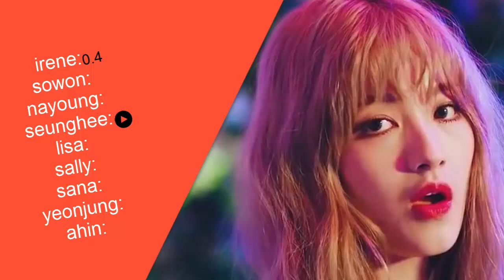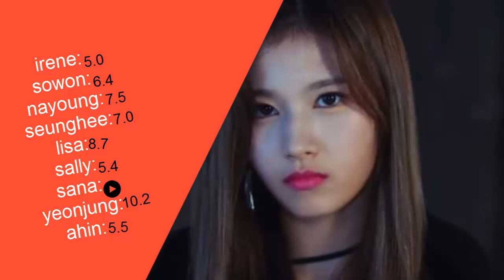「MINI-ALBUM」9wishes - Peek-A-Boo (Line Distribution)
the third comeback of 9wishes with his first mini album
-Choose Your Wish-
1. 도깨비 (Hobgoblin)  *TITLE*
2. Like OOH-AHH (OOH-AHH하게)
3. CRUSH
4. I Dont Like your Girlfriend
5. 미유미유 (Meow Meow)
6. 피카부 (Peek-A-Boo)